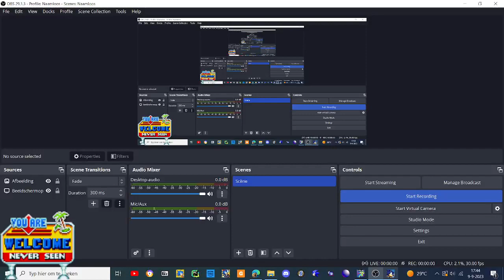oh no humor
this is also an secret
code is: 19, 09, 09, 09